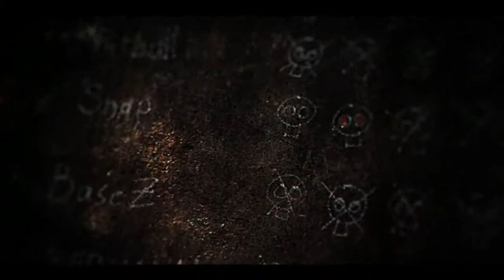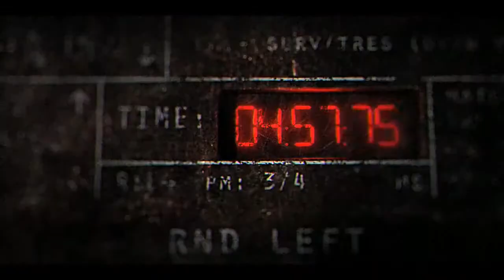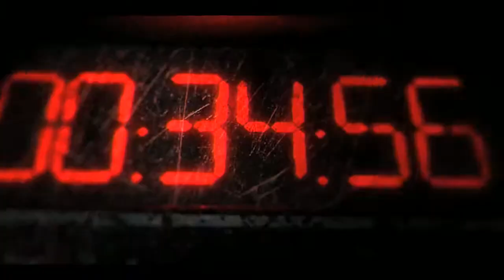Round 6 Short 3D Animated Film HD